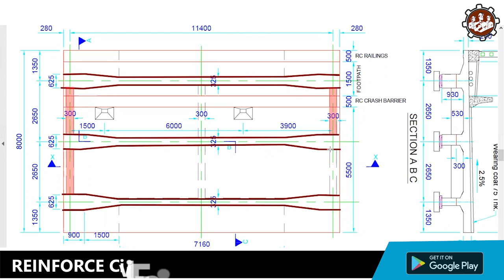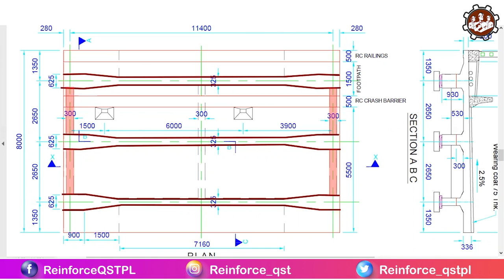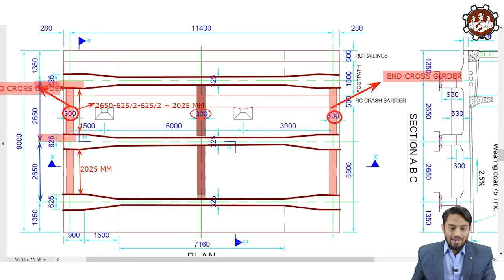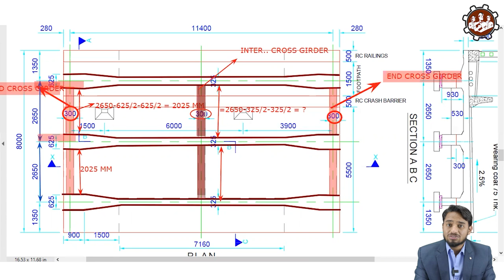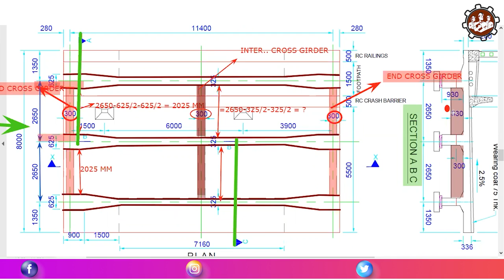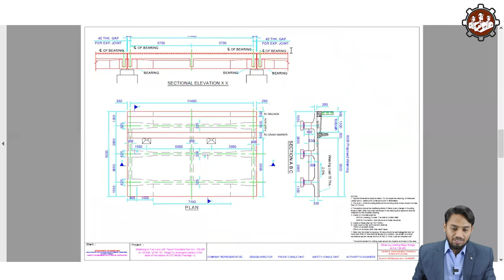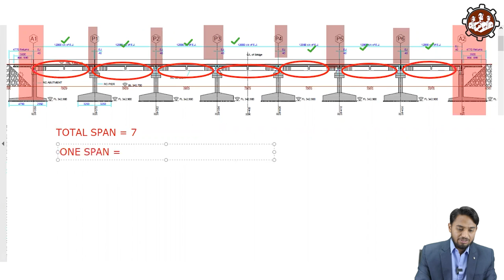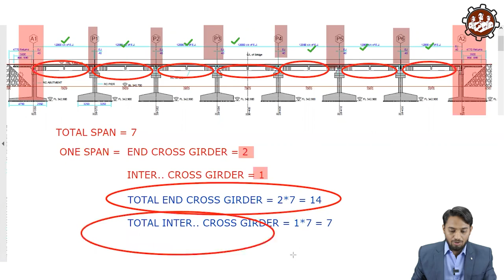Major Bridge में Cross Girder क्या होता हैं? | Cross Girder Drawing Reading in Detail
In this session, we are discussing,

•    What is Cross Girder?
• Why Do We Provide Cross Girder Bridge?
• What are the Functions of Cross Girder?
• What are End Cross Girder and Intermediate Cross Girder?
• How to Read Cross Girder Drawing Detailing in Major Bridge?